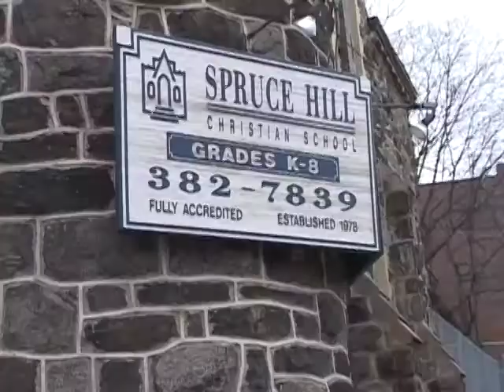A Children's Jubilee (3 minutes)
Our inner-city youth are in crisis.
Most are receiving an education that offers no positive options for their future. In poor neighborhoods their schools are actually destructive to their development. It is no wonder that 65% of Philadelphia's African American and Latino boys drop out of high school - with the tragic results we see every day.

But God is doing a new thing in our urban communities. He is raising up scores of Christian schools where poor urban children are welcomed, nurtured, educated and discipled. These schools are seeing amazing results including 100%* high school graduation. 90% of these graduates enroll in college.